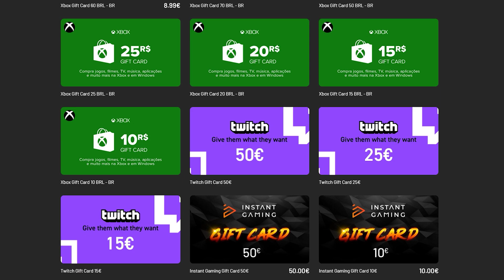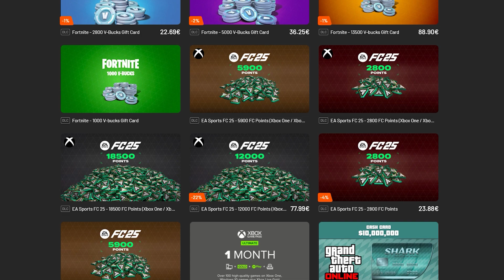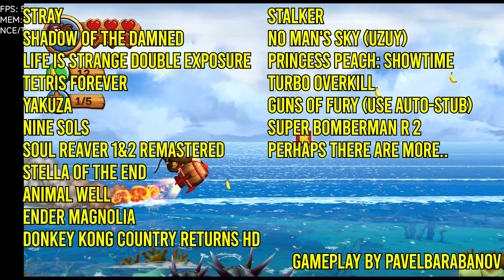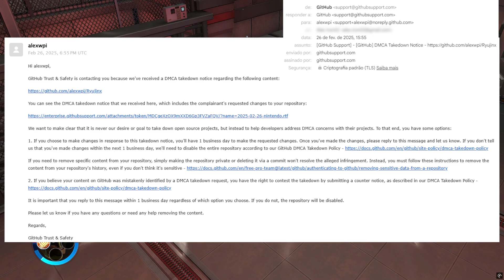Progress Report/Emulation News March 2025 - Azahar / Suyu / Citron / Xwine1 / Xenon Recomp and more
0:00 Intro
1:24 Disclaimer
1:56 RPCS3 Android
2:36 Nanoboy Advance
3:44 Xwine1
4:21 ShandroidPS4
5:20 Sonic Unleashed / Xenon Recomp
6:37 Azahar
7:38 Strato
8:41 NXEmu
9:45 Yuzu / Uzuy mods by PavelBARABANOV
10:40 Ryujinx Mirror
11:47 Citron 0.6
13:25 Suyu
14:19 CEMU (Android)

💻 Specs 💻
💻 CPU - AMD Ryzen 7 9700x (5.5 GHz)
💻 Motherboard - Gigabyte B650M Aorus Elite AX
💻 GPU - Nvidia RTX 4070 OC 12GB GDDR6X
💻 RAM - (16x2) Kingston Fury Beast - 6000MHz, DDR5
💻 PSU - XPG Core Reactor - 80 Plus Gold

📱 Device 📱
📱CPU: Snapdragon 8 Plus Gen 1 Qualcomm SM8475 - 8 Core - 2.3 GHZ
📱GPU: Adreno 730
📱RAM - 8GB
📱OS: Android 14 ROG UI